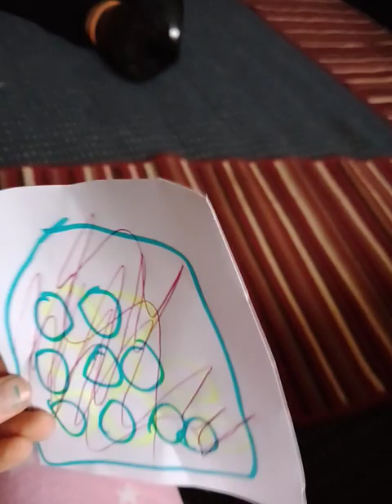blue is injured! episode 1